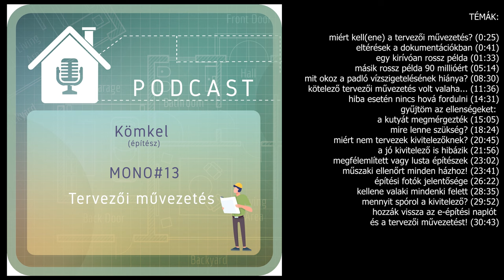PODCAST MONO#13: Tervezői művezetés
A tervezői művezetés nem kötelező, ám megvan a haszna és ami fontosabb: lesz valaki, aki számonkérhető!
Elhangzik pár rémtörténet új ház szemlékről, a nemrég és korábban megmérgezett kutyáimról...

(figyelem: a megszokottnál is több csúnya beszéd!)
0:25 miért kell(ene) a tervezői művezetés?
0:41 eltérések a dokumentációkban
01:33 egy kirívóan rossz példa
05:14 másik rossz példa 90 millióért
08:30 mit okoz a padló vízszigetelésének hiánya?
11:36 kötelező tervezői művezetés volt valaha...
14:31 hiba esetén nincs hová fordulni
15:05 gyűjtöm az ellenségeket: a kutyát megmérgezték
18:24 mire lenne szükség?
20:45 miért nem tervezek kivitelezőknek?
21:56 a jó kivitelező is hibázik
23:02 megfélemlített vagy lusta építészek
23:41 műszaki ellenőrt minden házhoz!
26:22 építési fotók jelentősége
28:35 kellene valaki mindenki felett
29:52 mennyit spórol a kivitelező?
30:43 hozzák vissza az e-építési naplót és a tervezői művezetést!